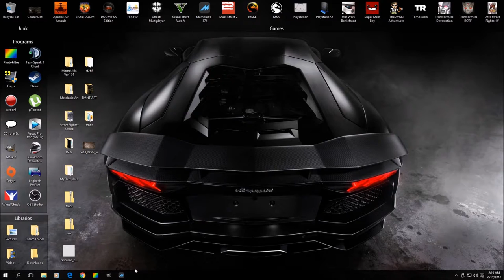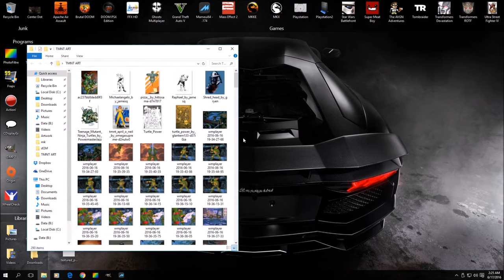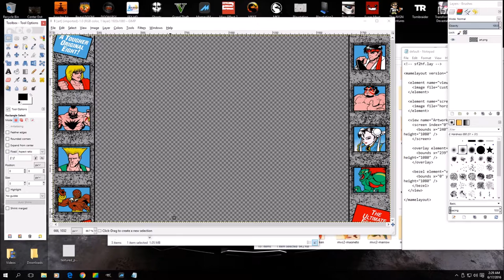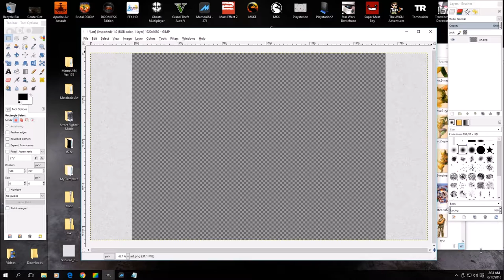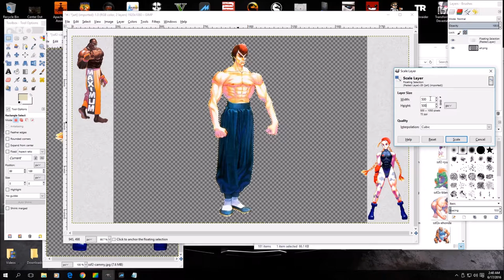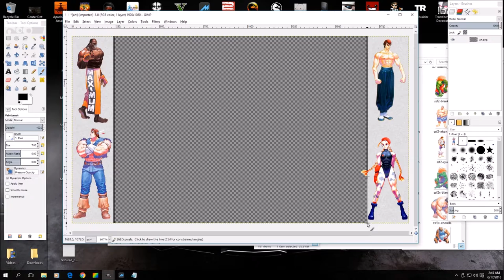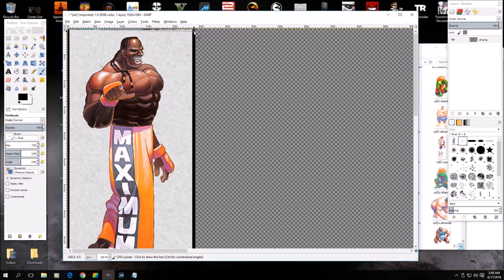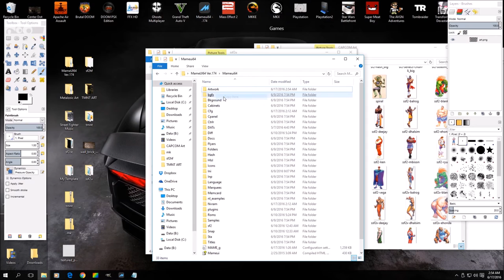MAME GUIDE: The Joy of Bezel Art - Part 2: Advanced Techniques!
In this video you'll learn how to create a simple, universal template and .lay file. You'll learn some advanced techniques, and some tips and tricks for creating custom artwork of your own. I'll put the default.lay I use as my universal .lay file in the comments section - remember to adjust the names, and add or remove the amount of elements, and view fields as necessary. If you don't have the screen mask element - remove it from the elements section and remove the element of it from each view section. I'm including several art fields, just remove the one's you don't need or add more and check the names/paths where I write things like 'yourROM' and 'your_art':

*New Google Drive links - Instructions: Follow the link. Right click on the name of the folder at the top, and then there's a Download option..  click on that to get the .zip downloaded to your PC.
My mameui64 0.175 pre-configured with everything but the ROMs, it includes my bezel art and my HLSL settings
And here's my revised 2021 HLSL settings that I prefer for my brighter and sharper 1440p monitor